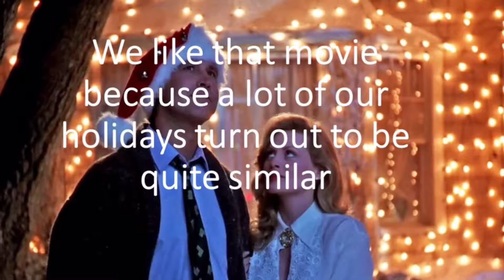Dr. Brandon Gumbiner Christmas Memories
As a family tradition, we watch National Lampoons Christmas Vacation every year.&nbsp; We like that movie because a lot of our holidays turn out to be quite similar.&nbsp; Maybe not that extreme...but there always seems to be a lot going on that is unpredictable.